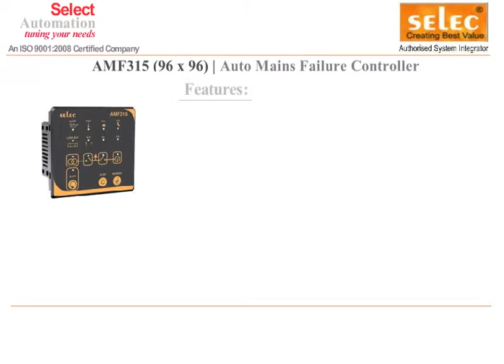AUTO MAINS FAILURE GENERATOR CONTROLLER PANEL AMF 315 SELEC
Auto mains failure controller generator controller diesel selec make amf 315